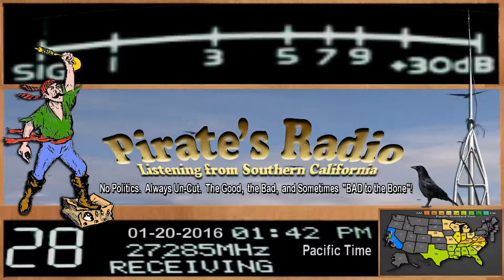Smoothe FL, Pirate#9 CA, 425 LA+, LittleBrownJug FL